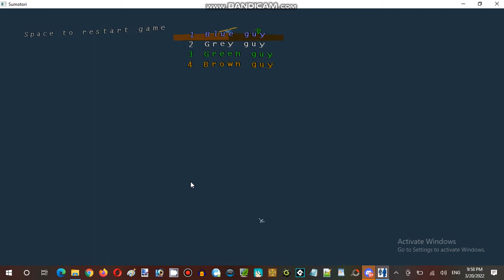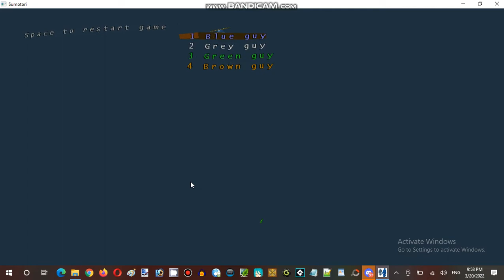Ice Cream Sundays Hour Streaming at Terminal Internet Reality Establishment 01 Part 06